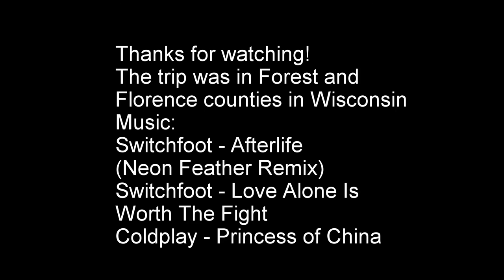Best of snowmobile trip 1/11/15 with music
I snowmobile through Forest county in Wisconsin on some perfectly groomed trails.